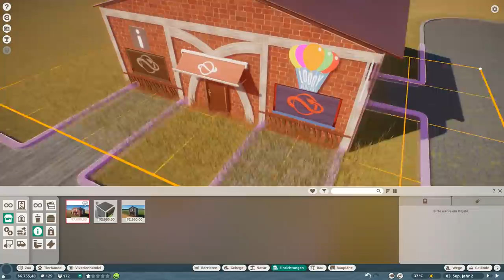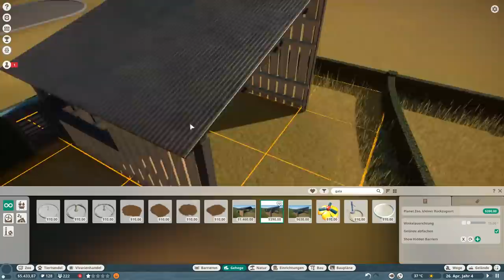PLANET ZOO Beta - 2 - Flußpferde & Baby Schildkröten | Planet Zoo Deutsch ► Franchise Mode